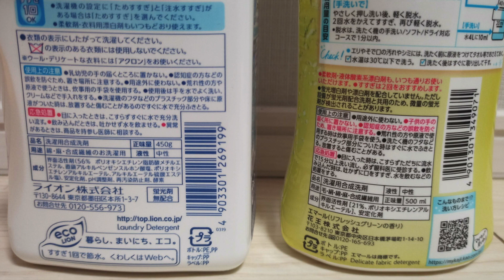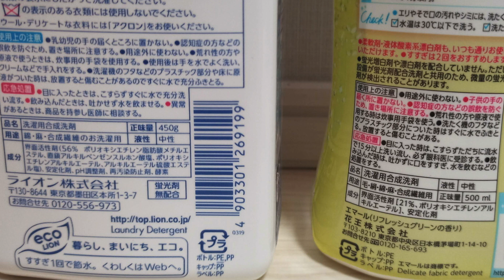【ミニマリストへの道】ナノックスとエマールを比較して１本残す おしゃれ着用＝おしゃれ着兼用と判断してみた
ミニマリストを目指すべく、手持ちの洗濯用洗剤２本を比較してみてどちらかを残そうか悩み背面の注意事項を読んで気がついたことは、エマールの用途としては絹・毛　だけではなく、綿・麻・合成繊維　にも使用できるということでした。おしゃれ着専用洗剤と勘違いして、ずーっと勝手に思い込みしていたことに気がつきました。おしゃれ着兼用って理解で合ってますかね？
◆エマール
◆ナノックス